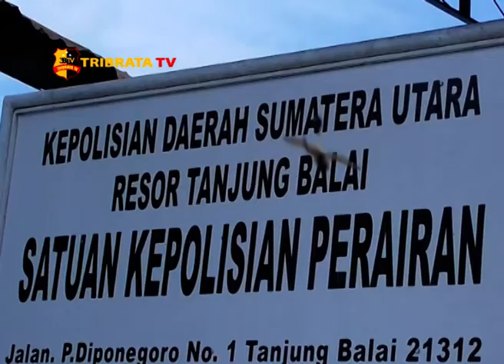DUA BULAN NELAYAN PUKAT TARIK MINI TAK MELAUT